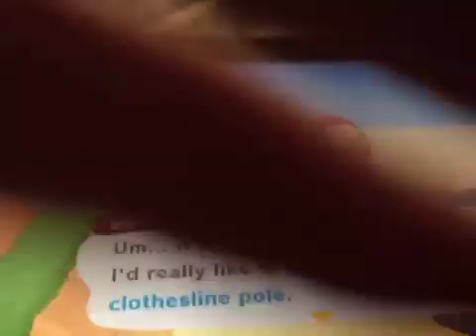Animal Crossing New Horizons town tour